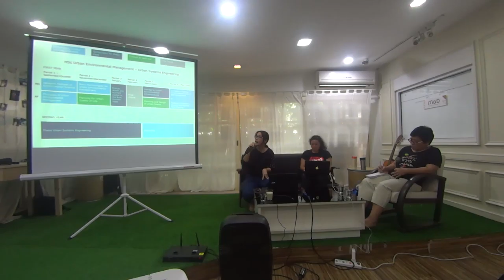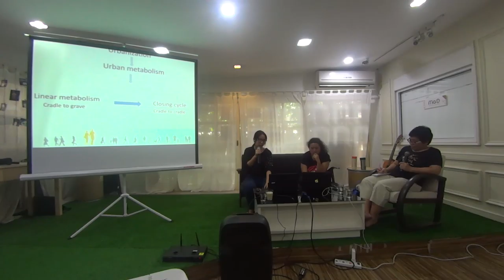เสวนาเปลี่ยนแปลงเมืองไม่ใช่เรื่อง "โลกสวย" 3/4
มาร่วมฟังประสบการณ์ พลังคนรุ่นใหม่(ในต่างแดน) เปลี่ยนเมืองได้อย่างไร ทั้งเรื่องเกษตรในเมือง - สิ่งแวดล้อมเมือง - ขยะอาหาร ความสูญเปล่าที่ประเมินค่าไม่ได้ - ชุมชนทางเลือก เพื่อลดการใช้ทรัพยากร -การตื่นตัวทางการเมืองของคนรุ่นใหม่พร้อมร่วมปฏิบัติการเพื่อเปลี่ยนเมืองไปด้วยกัน ในงานเสวนาเปลี่ยนแปลงเมือง ไม่ใช่เรื่อง “โลกสวย” จัดขึ้นเมื่อวันที่ 5 พ.ย. 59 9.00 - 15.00 น. ณ Ma.D Club for Better Society